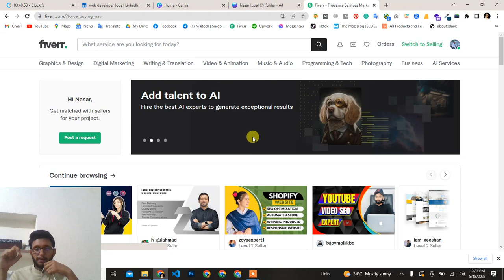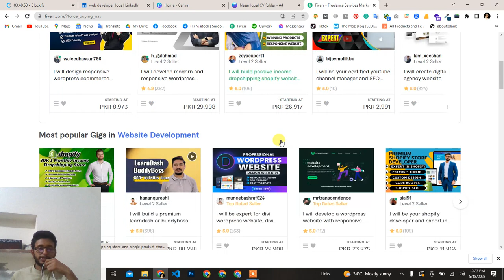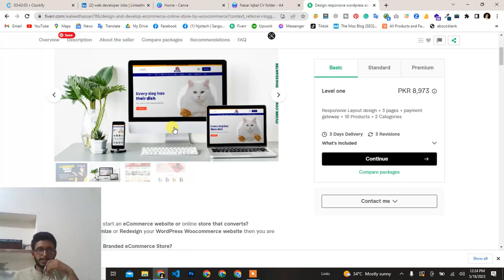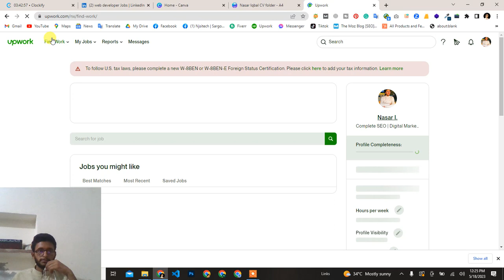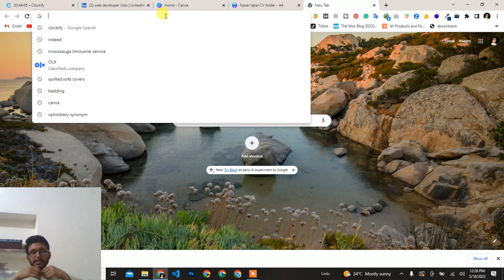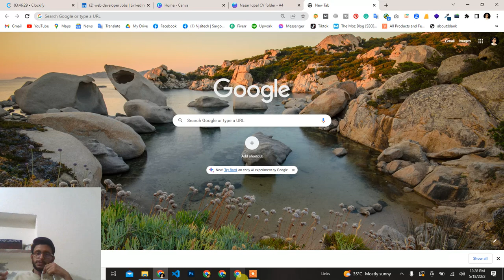Final Strategy For Guest Posting Work || Guest Posting Course End || Class-15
In this video, we will explore effective strategies for finding clients on popular freelance platforms like Fiverr and Upwork. These platforms offer numerous opportunities to connect with potential clients and secure freelance projects. We will guide you through the process of creating a compelling profile that highlights your skills and expertise. Learn how to utilize the search filters and keywords to discover relevant job postings. We will also discuss the importance of crafting personalized proposals that showcase your value and address the client's specific needs. By implementing these techniques, you can increase your chances of finding clients, securing projects, and building a successful freelance career on Fiverr or Upwork.

Channel Overview

Welcome to XYZ For Sale! Discover trendy fashion, gadgets, home decor, and beauty essentials, with honest reviews and exclusive discounts. Celebrate local entrepreneurs and their unique creations.

👉  Join XYZ FOR SALE Whatsapp Group If You Want to Learn the Best Selling Methods and Amazing Products:

✔ We can help you create a digital marketing plan to take your business to new heights.
✔ Offering job-oriented, most recent, updated, and advanced digital marketing courses with practical, hands-on live project training and exposure

Other Services
Digital Marketing
Web Development
Content Optimization
OFF Page SEO
Graphics Designing
Shopify Store Setup
App Development and Optimization